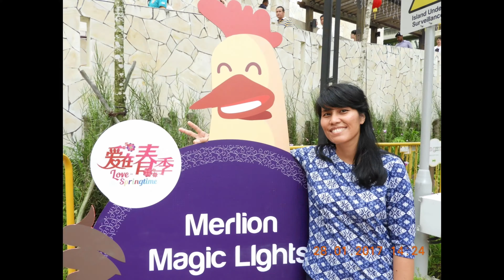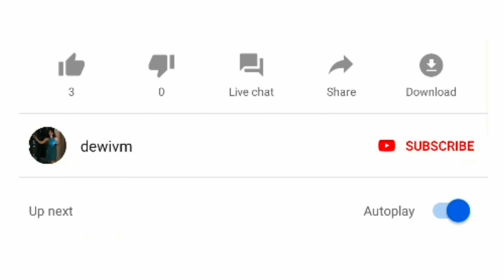SENTOSA ISLAND▪︎VIVO CITY | Singapore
ATTRIBUTION
KineMaster Music Assets - Premium "Join Us"